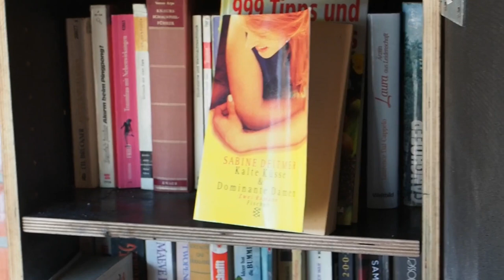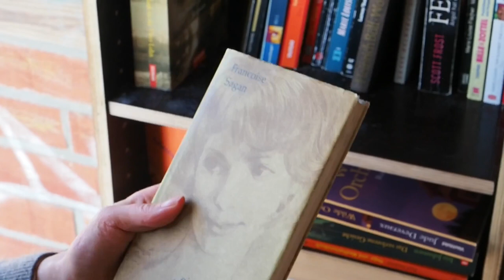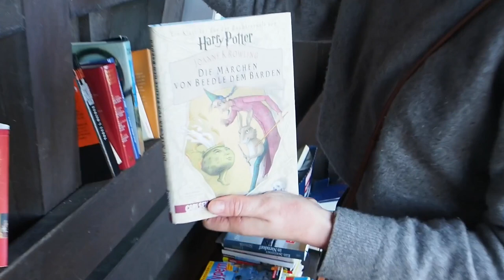Schimmel im Bücherschrank!! [Bücherschrank Tour VLOG+HAUL]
Wir haben wieder eine Bücherschrank Tour gemacht und euch mitgenommen :)

Im Video erwähnte Bücher:

Die Clifton Saga - Jeffrey Archer
Traum aus stein und Federn - Louis de Bernières
Die Märchen von Beedle dem Barden - Joanne K. Rowling
Jenseits des Meeres - Jon Walter
..ein gewisses Lächeln - Francoise Sagan
Weideland hinter den Bergen - Richmond Hobson
Deutschlands schrägste Orte - Pia Volk

Kapitel

0:00 Intro
0:10 Vlog
2:58 HAUL